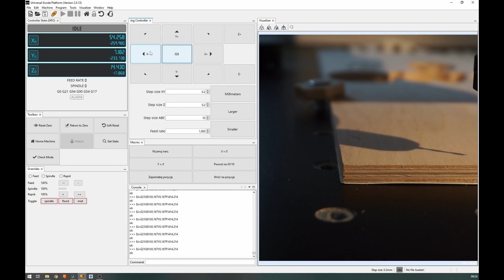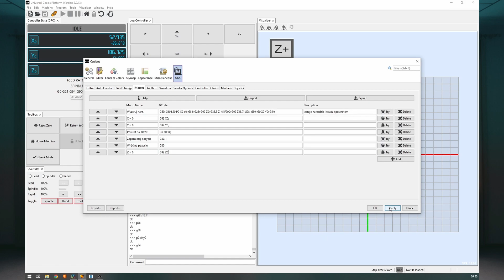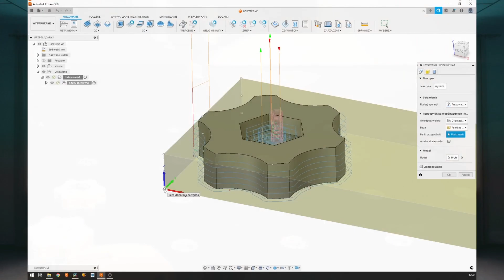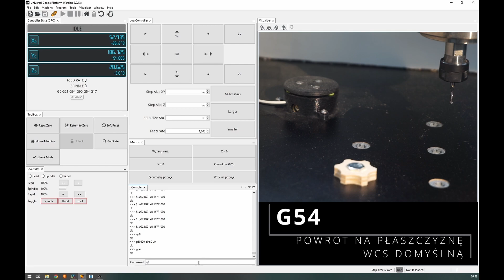Magiczne G-CODE (G92, G28, G30, G10, G38.3)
Dziś odcinek dla tych co chcą ulepszyć swoje maszynki. Pewnie część z Was zna już te kody, ale dla mnie są to gigantyczne upraszczacze życia.

Miłego oglądania!